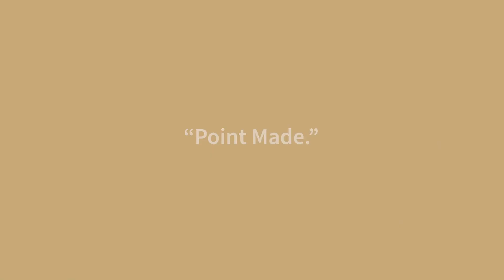Legal Writing Book Recommendation by Attorney David Simon: Point Made.